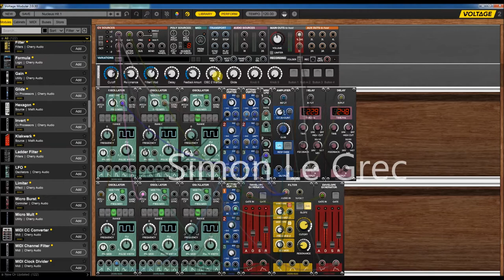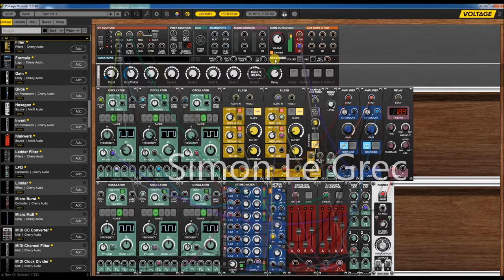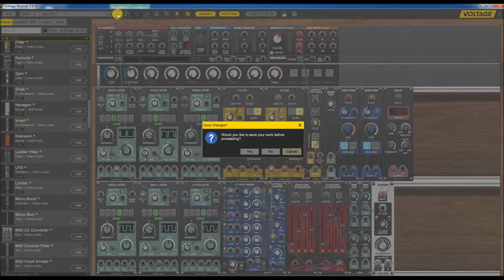Cherry Audio | Voltage Modular 2 | Stab presets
Cherry Audio is thrilled to announce the highly anticipated release of Voltage Modular 2.0! This truly massive new release is completely FREE for all Voltage Modular users, and brings innovative new features, workflow improvements, and new sonic possibilities to the realm of software modular synthesis. Voltage Modular 2.0 is the most feature-rich, sonically flexible software modular platform in the world.

Voltage Modular 2.0 obliterates all patching limitations, and introduces groundbreaking new ways to build complex patches with fewer cables. Unlimited cables per jack allows for endless modulation possibilities. The new Busses feature offers an ingenious new way to build complex patches and eliminate messy cables. Variations takes modular synthesis in unprecedented new directions, with unlimited variations available per patch. Play variations individually, or use triggers or CV to move through variations in endless ways. The IO Panel now includes an integrated Recording section, generating pristine 32-bit floating point audio files, sourced from the IO Panel main left and right outputs. Workflow improvements are everywhere in Voltage Modular 2.0, from custom module categories and search terms to optional auto-alignment of modules in cabinets.

Designed from the ground up to address the shortcomings of other virtual modular synth instruments. Featuring unlimited pop-up mults on all inputs and outputs, effortless repositioning of modules or groups of modules, cables that can be moved and rerouted at all times, and easy-to-read control panels with extensive visual feedback, including cable signal flow indicators, Voltage Modular offers a clean, polished, virtual modular interface like no other.

All audio processing in Voltage Modular uses high-quality 64-bit double precision math, and all module processes are zero-latency and operate on individual samples for true modular performance. This translates to fantastic sounding audio-rate frequency and amplitude modulation, oscillator sync, insane delay feedback, and more.

The innovative module browser allows users to purchase and automatically install modules and sound presets directly from within Voltage Modular for immediate expandability.